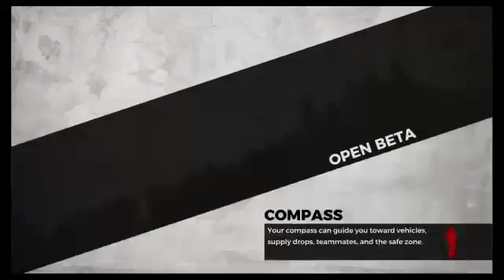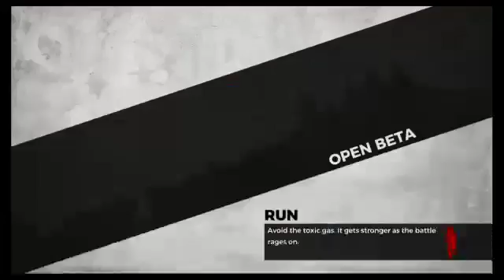playing with fishbot maybe